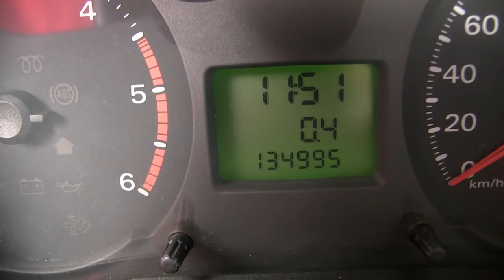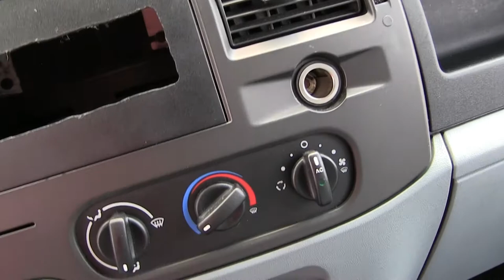Ford / Transit / 2013 - DJA64970